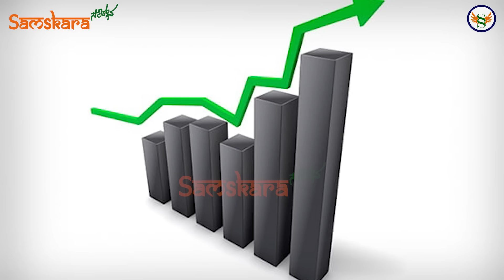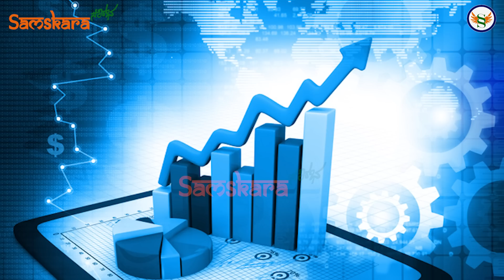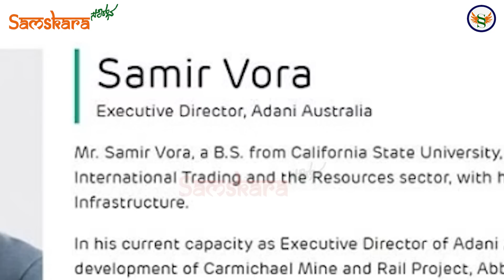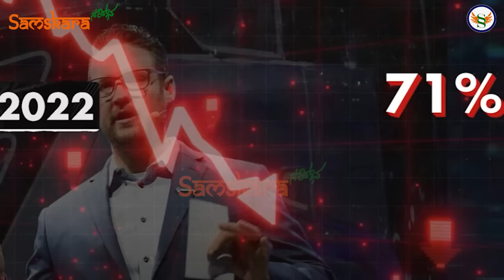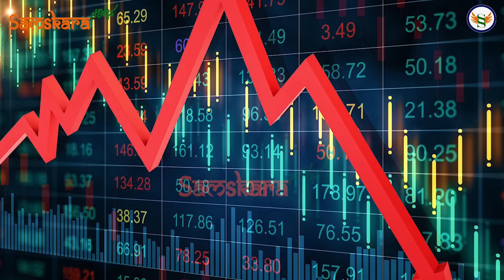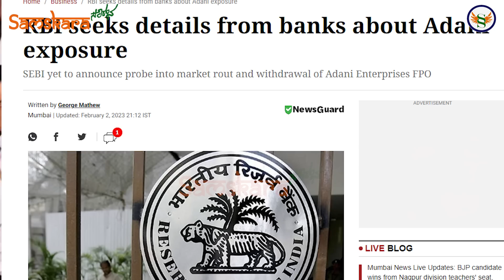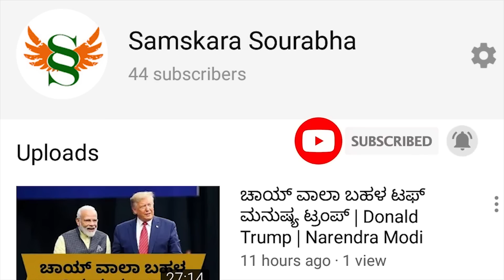7 ಲಕ್ಷ ಕೋಟಿ ಕರಗಿದ ಅದಾನಿ ಸಂಪತ್ತು ! ಅದೆಷ್ಟು ಕಂಪನಿಯನ್ನ ಮುಳುಗಿಸಿದ್ದಾನೆ ಗೊತ್ತಾ ಈ ಆಂಬ್ಯುಲೆನ್ಸ್ ಡ್ರೈವರ್ ?